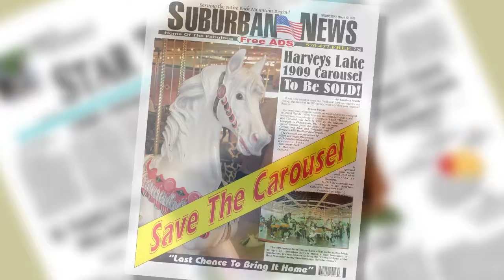Liz Martin for Dallas Township Supervisor